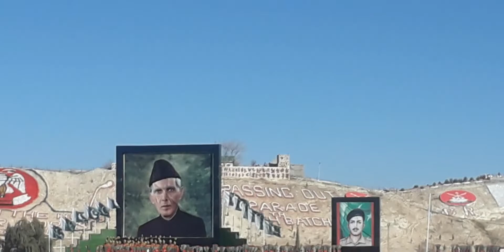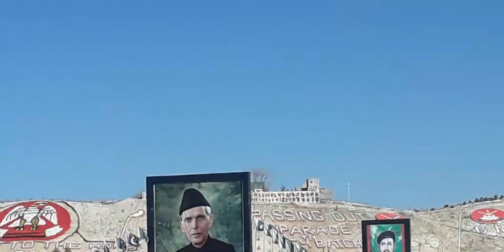Fc Passingout Prade Loraly|Girls & Boys|TC Loraly|Batch#64th 2021|part#1 |Frontier corp Balochistan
Fc Training center loraly men Training karny waly Recruits ki Training complete hony k baad passing out ki gai iss saal batch number 64th men girls aur boys ny passing out ki jo keh poory Pakistan k liye ezaz kibaat hae